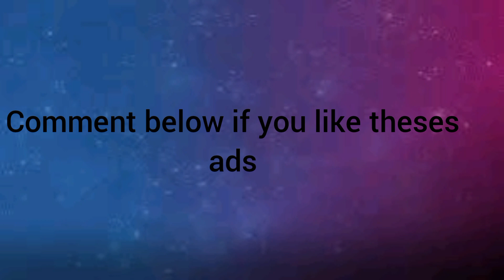Sword buster 3000 ad (school project)